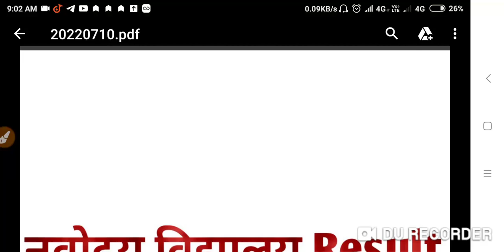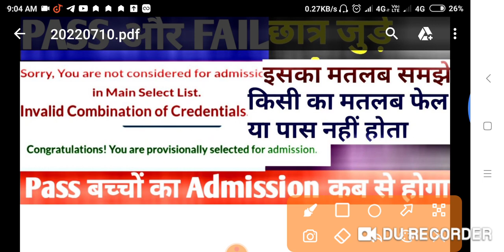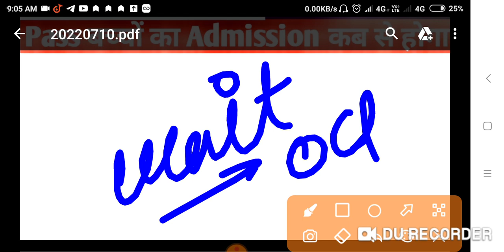JNVST class 6 entrance exam result 2022| पास होने के बाद भी नहीं हुआ Admission//RESULT OUT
JNVST DOCUMENT video--

Navodaya waiting list 2021| Navodaya results date 2021| Navodaya vidhyalaya Entrance exam class 6jnv
Navodaya vidyalaya class 6 entrance exam result 2021|अभी आप FAIL नहीं है जाने कैसे हो सकते हैं PASS
Navodaya Vidyalaya Class 6 Result out 2022 | JNVST Class 6 Cutoff||503 Service Unavailable

Navodaya Vidyalaya Class 6 Result out 2022 | JNVST Class 6 Cutoff||JNVST Expacted CUT-OFF 2022
DOCUMENT. कि VIDEO

Navodaya Vidyalaya Class 6 Cutoff Marks 2022 | JNVST Class 6 Cutoff||JNVST Expacted CUT-OFF 2022
Document रिजल्ट निकलने से पहले ही बनवा लेना | Navodaya Vidyalaya Important DOCUMENTS | JNVST
Expected Cutoff---

Navodaya Entrance Exam Result 2022 | Navodaya Class 6th Result Date 2022 | Jnv 6th Result Date 2022